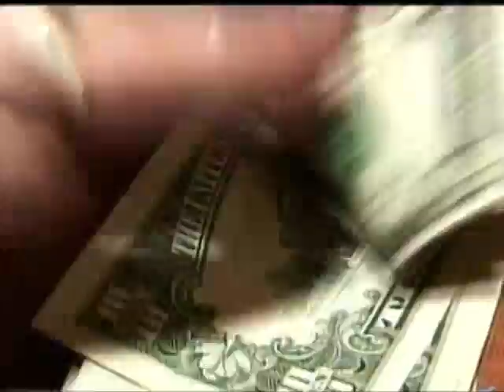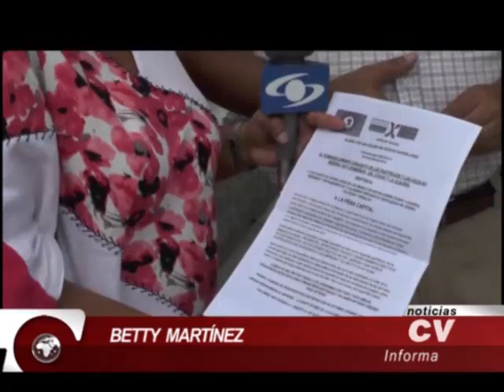Resumen de CV Noticias nov 18